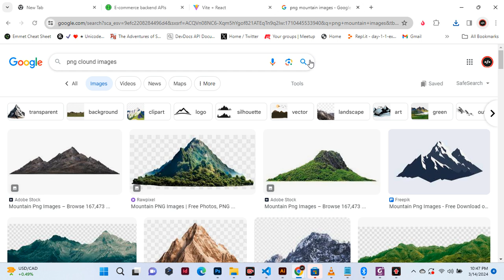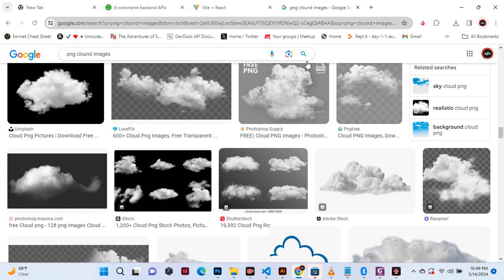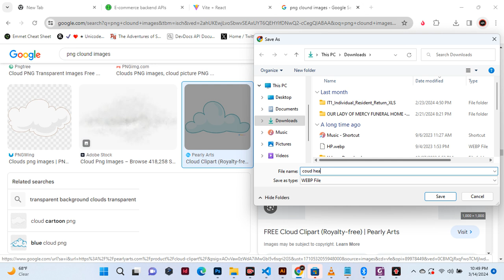PROJECT 1 (CV) 30: DOWNLOAD MOUNTAIN IMAGE FOR HEADER